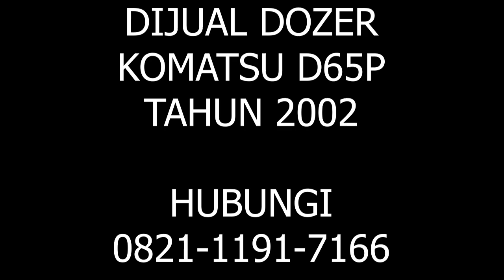DIJUAL DOZER D65P | FOR SALE USED BULLDOZER KOMATSU D65